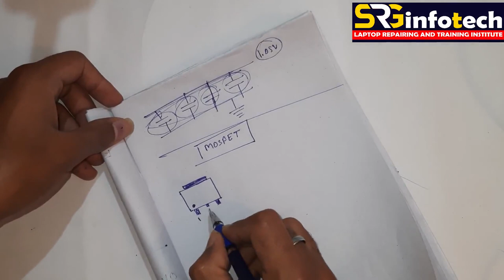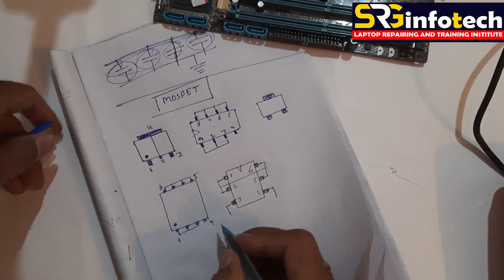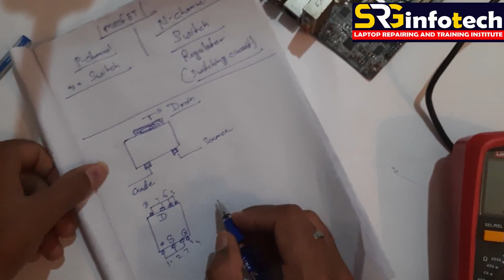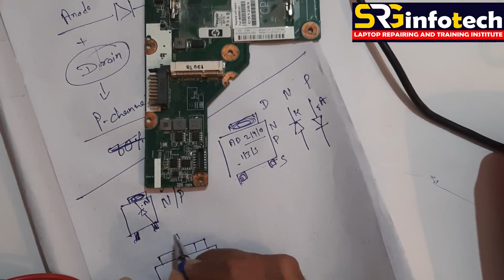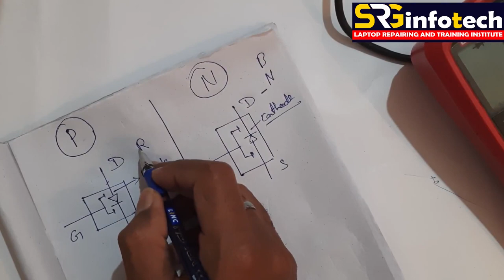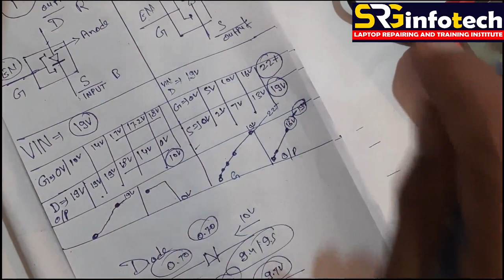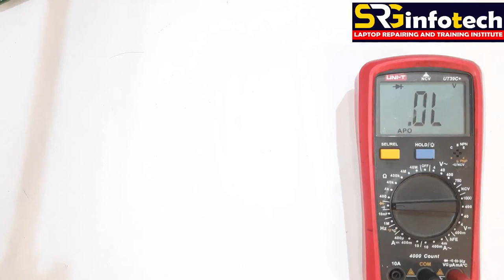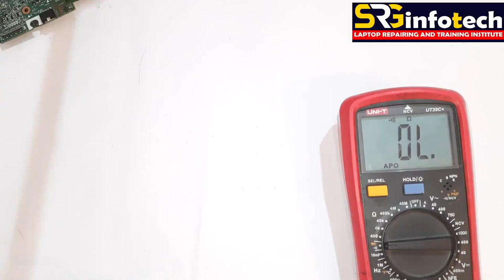MOSFET Complete | Laptop desktop motherboard repairing training in bhagalpur bihar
Welcome To SRGinfoTech.
Laptop/Desktop chip-Level Repairing And Training